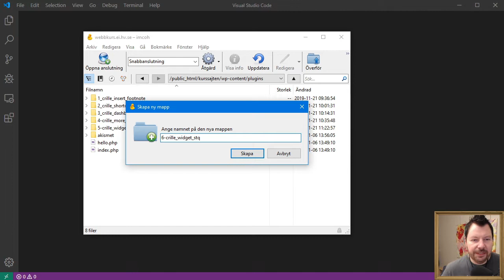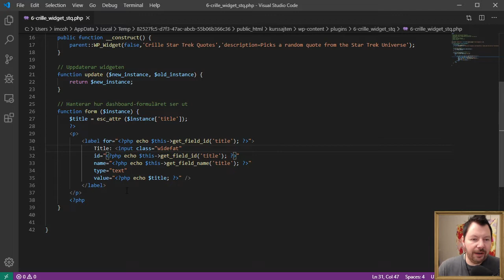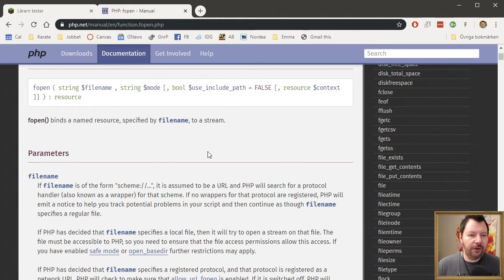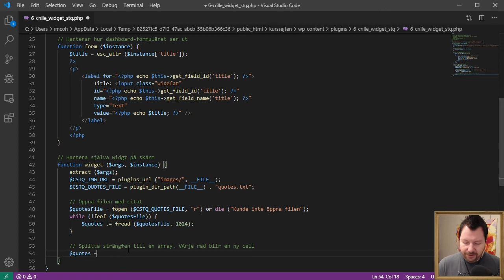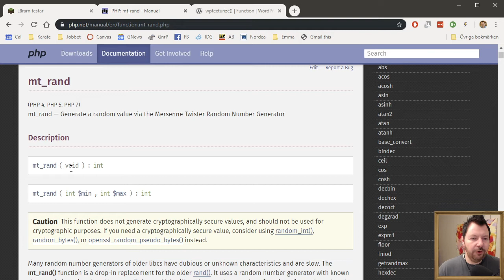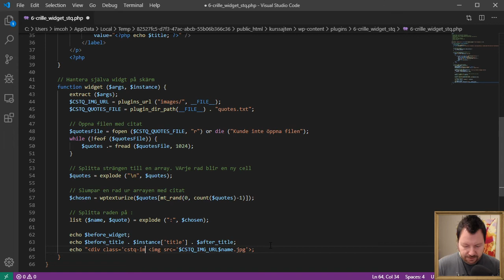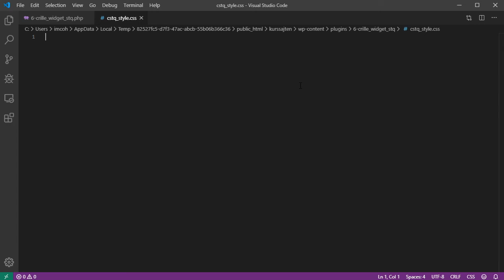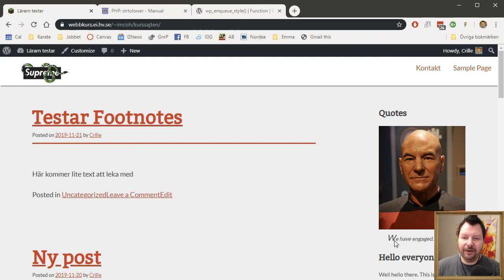CMS200 2019 04 10 Skapa Widgeten Star Trek Quotes